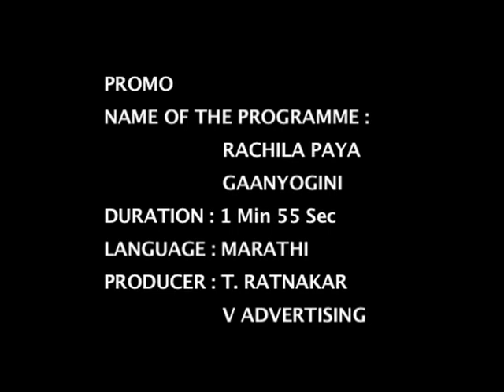गानयोगीनी धोंडुताई कुलकर्णी /IndianClassicalVocalist/Jaipur/Atrauli/Gharana /discipleKesarbai Kerkar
गानयोगीनी धोंडुताई कुलकर्णी /Indian Classical Gaanyogini/Dhondutai/Kulkarni/Vocalist/Jaipur/Atroulli/Gharana/Only Recipal of Surashri Kesarbai Kerkar

Dhondutai was born in a Brahmin family in Kolhapur, Maharashtra.
Her father initiated her into music. Subsequently, she came under the tutelage of Bhurji Khan of the Jaipur-Atrauli gharana.
Gaining recognition as a child artiste she became an All India Radio performing artiste at the age of eight[citation needed].
Her training continued under the mentorship of Laxmibai Jadhav and Azizuddin Khan, disciple and grandson of Alladiya Khan, the founder of the gharana.
She received most of her repertoire of rare Ragas from Azizuddin Khan. Thereafter, she spent a long number of years under the tutelage of Kesarbai Kerkar, ending up as her sole disciple.